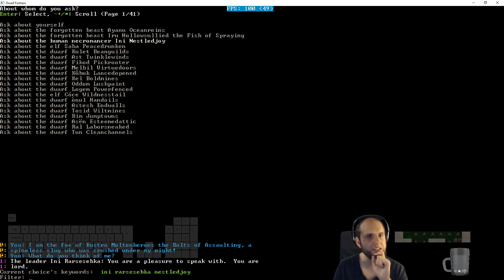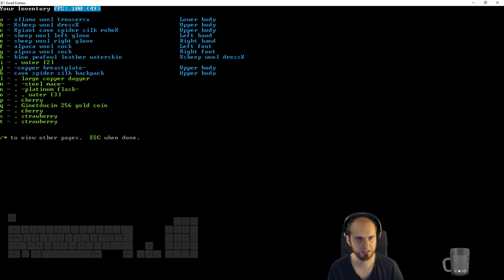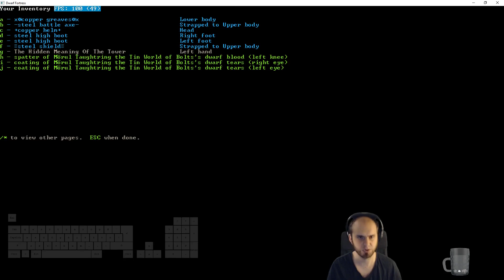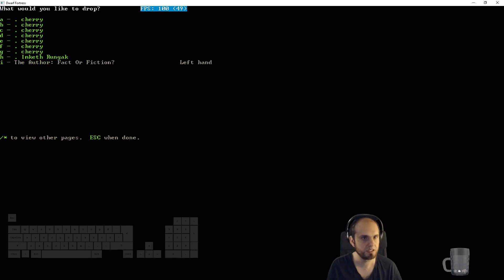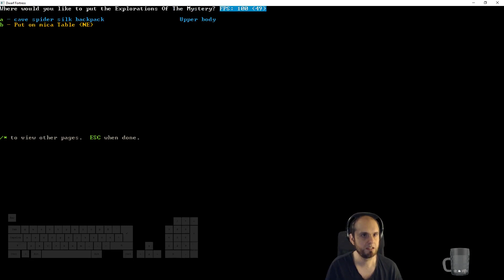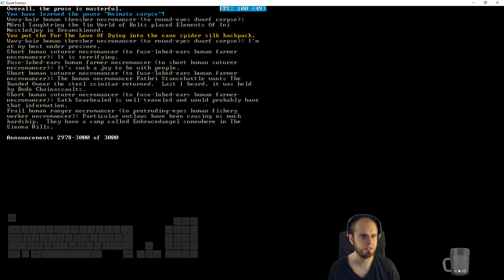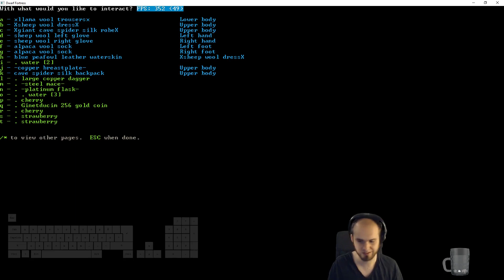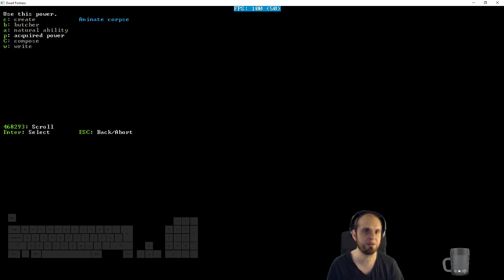Deathseeker - Dwarf Fortress Adventurer E26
We are on an important mission for the civilization of The Just Spear. Investigate the evil tower and the rumored walking dead!

Content from Twitch live stream where I play Dwarf Fortress.
I use PeridexisErrant's Starter Pack 0.44.12-r04. Grapichs pack is Meph (included)